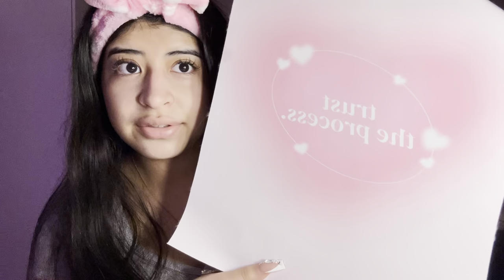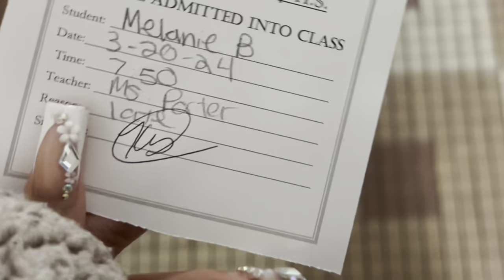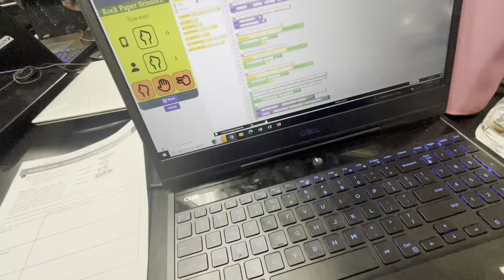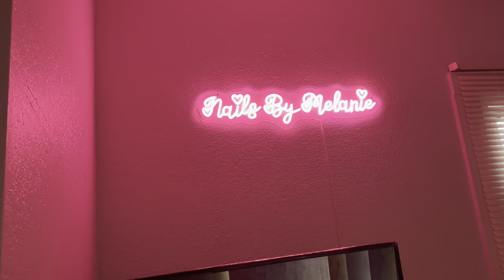day in my life as a nail tech in highschool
missed you guys! hope you enjoy the video :)

keep up w me:
nail insta: nailssbymelanieee